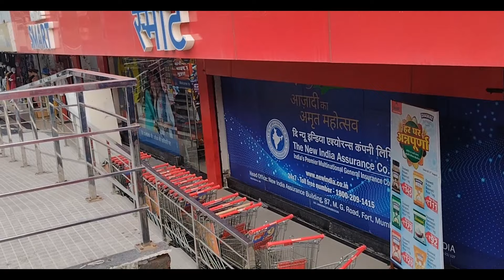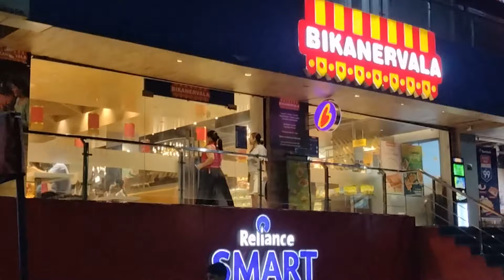Another fun day | Bachcha party masti | Bhai bahen | Going out for dinner | Hommy mommy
Hey all
This video is about our fun during fuppi visit us..Hope you enjoy watching this.

Hommymommy